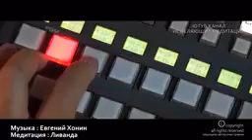Как Начать Новую Жизнь